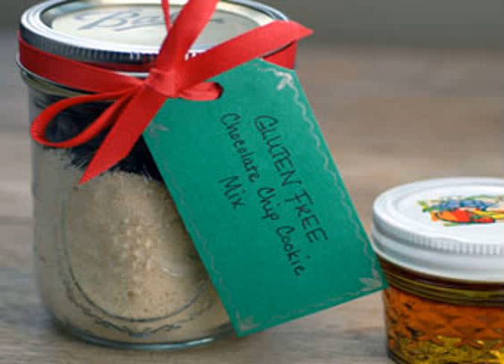christmas gift ideas wife has everything